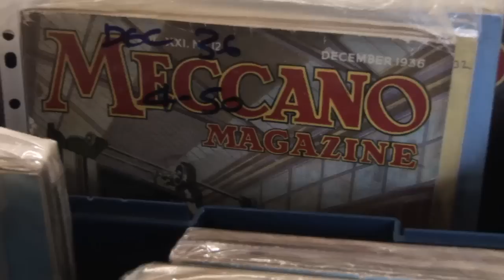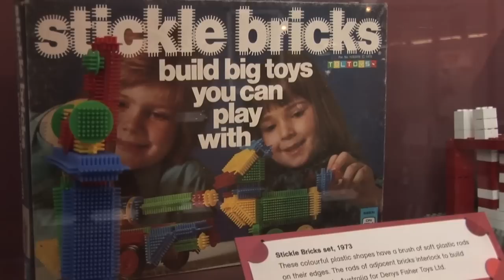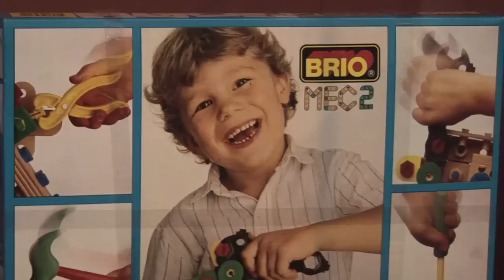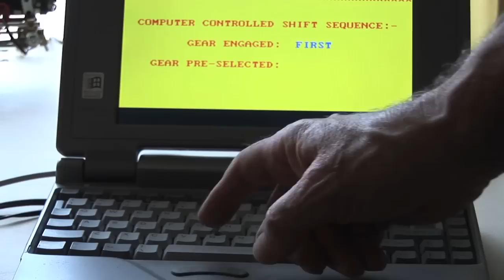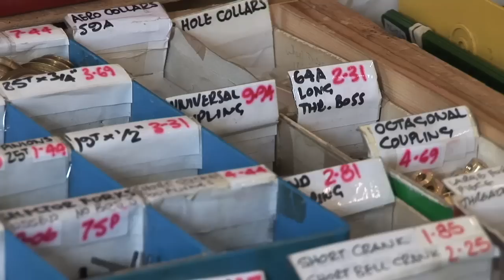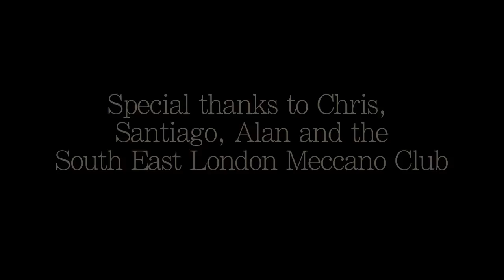Engineering for Boys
A short documentary about Meccano by students at Kingston University, following three members of the South East London Meccano Club and their heartfelt passion for model making.

You can find out more about the models featured by visiting our Model Gallery or by checking out these YouTube playlists

Crew:

Director - Lee Reavill
Producer - Shreena Godhania
Cinematographer - Nicola King
Editor - Matthew Dilworth